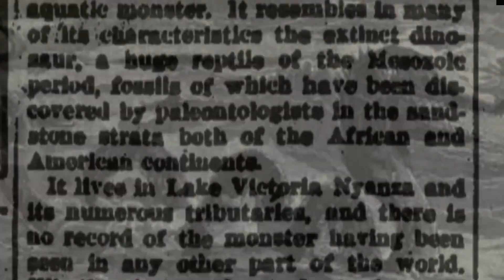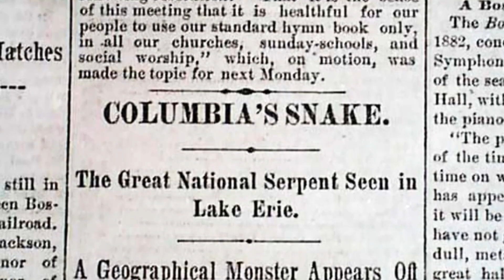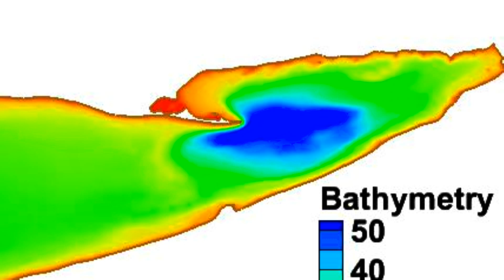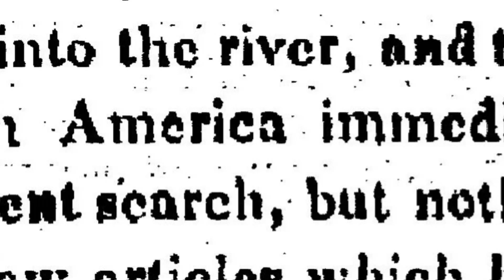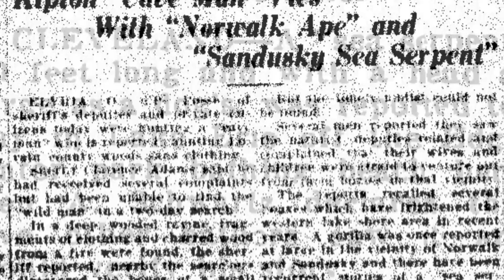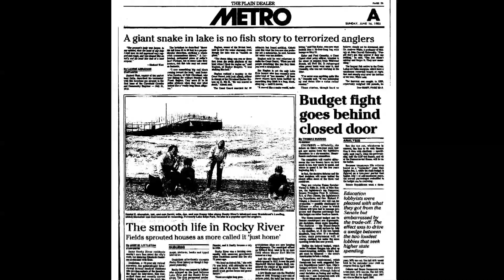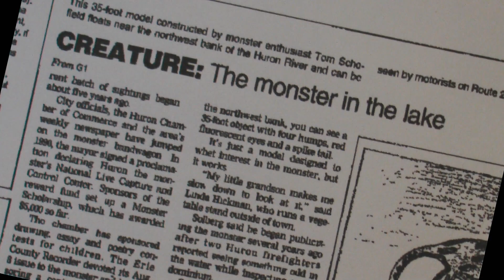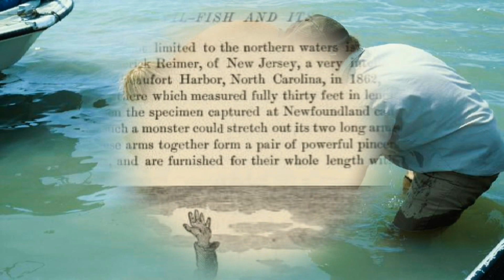Lake Erie Monster Documentary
This is a documentary about the "Lake Erie Monster" a.k.a. "Bessie". The video was produced by Kevin Kelly Productions. This documentary has been shown on several Government Networks across the United States.  To view more video samplers go to:  ShockerEnterprises.com